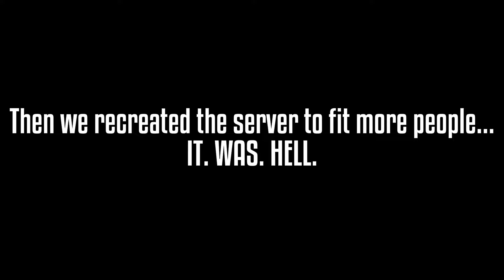3 YouTubers in 1 Server (ft.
That was chaotic journey